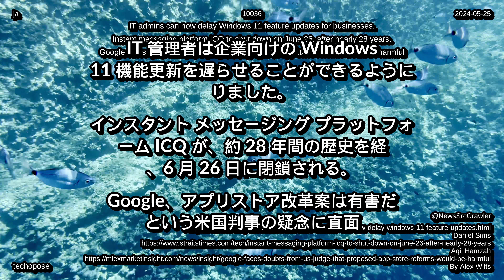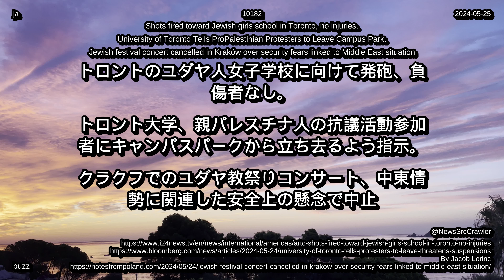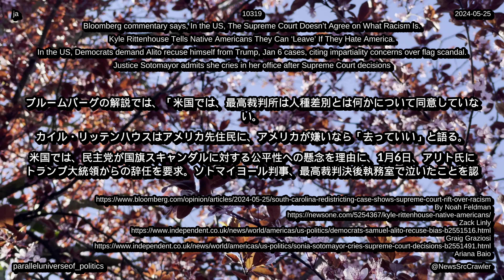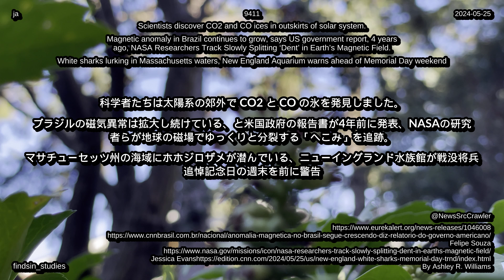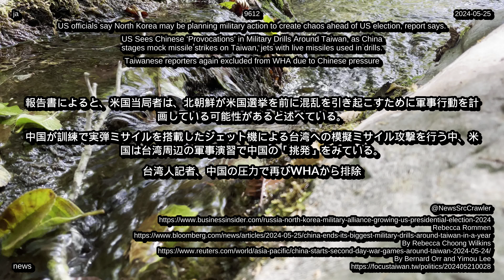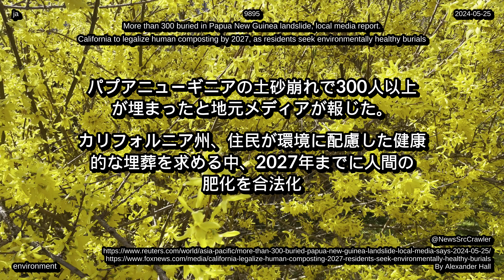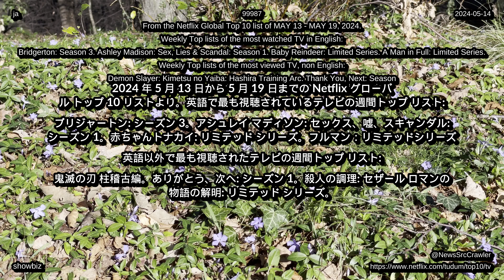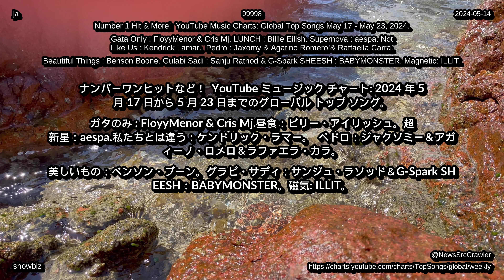ニュース、2024 年 05 月 26 日から、音楽チャート テクノロジー、ライフ、エンターテイメント、健康環境 4K